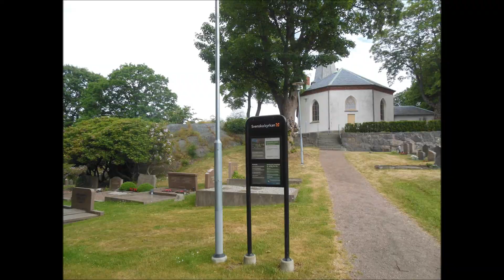Sammanringning i Askims kyrka (video + bildspel)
Askims kyrka ringer sammanringning inför Gudstjänst på Midsommardagen, lördagen den 20e Juni 2020 kl.11 med båda klockorna.

Sammanringning på Midsommardagen med rubriken ”Skapelsen”. Den liturgiska färgen för Midsommardagen är grön.

Askims kyrka ligger strax utanför Göteborg och tillhör Göteborgs stift, Askims församling.
Den första kyrkan i Askim byggdes under 1200-talet. Dock så brann den kyrkan ner under pågående Gudstjänst i november år 1876. En del inventarier räddas undan lågorna, däribland klockorna.

Nuvarande kyrkan invigdes år 1879 och är belägen på en liten höjd i Askim, Göteborg.

Klockorna vid den gamla kyrkan hängde i en klockstapel och i kyrkans nuvarande torn hänger två kyrkklockor:

Lilla klockan: Gjuten år 1718. Omgjuten 1886 på Eriksbergs mekaniska verkstad. Klockan hänger i samma axel som den gjorde i den tidigare klockstapeln.

Stora klockan: Gjuten år 1757. Klockans axel är från 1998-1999.